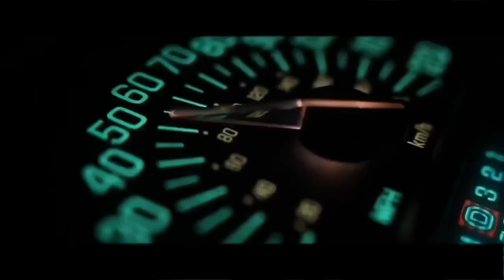Cinematic Touring Bromo Honda CB500X, Honda ADV 150, KTM 250 Duke, TVS 180, Ninja 250, Benelli 150